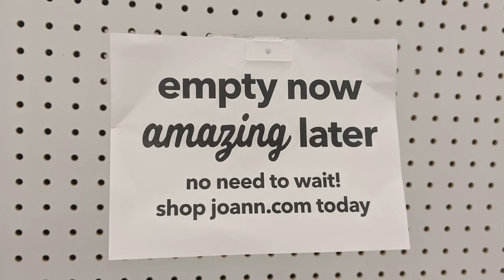Word Swap For Better Service: JoAnn Fabrics Gets it Right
Stuff those sorries! I was impressed with the word swap I caught at JoAnn Fabrics the other day, turning what could've been a disappointment into an opportunity. Great job, JoAnn!

About Laurie Guest, CSP
An entrepreneur, keynote speaker and author, Laurie Guest, CSP is a “go-to" resource for customer service excellence. For more than two decades, she has shared her practical point of view on customer service and staff development with audiences and companies across the country, blending real-life examples and proven action steps for improvement. Her latest book, The 10¢ Decision: How Small Change Pays off Big, presents her most sought-after and impactful strategies to find and retain the best staff and highest-quality customers while delivering exceptional guest experiences.